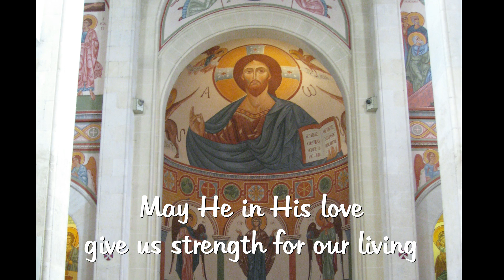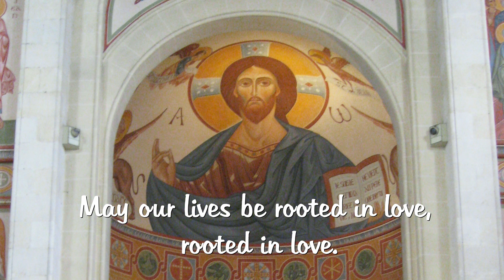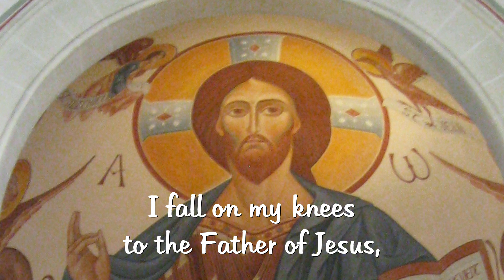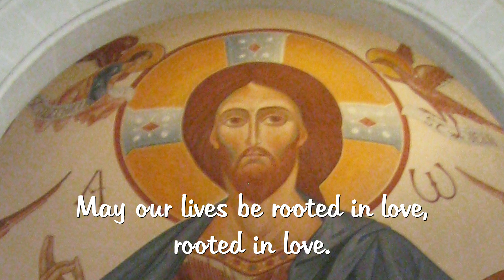Dwelling Place / HD with lyrics on screen - John Foley / Saint Louis Jesuits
John Foley / Saint Louis Jesuits - Dwelling Place
with lyrics on screen
Church of Saint-Nazaire in Sanary-sur-Mer / France. Fresco by Jean-Baptiste Garrigou, a unique work.
Majestic, Christ is surrounded by the two alpha and Omega Letters, the first and last letters of the Greek alphabet. They refer to a passage from the New Testament (Revelation 21, 26) in which Jesus says that he is "the Principle and the End", The only Master of time and history. The Phillips halo that nimbus his head and the blue of his mantle tell us that he is God, while the red of his tunic recalls that he assumes our human nature.
Christ holds the open book of the Gospels on the page where he reveals to men: "I am the way, the truth, and the life: no one comes to the Father but through me." John 14:6

Eglise Saint-Nazaire à Sanary-sur-Mer / France. Fresque de Jean-Baptiste Garrigou, œuvre unique.
Majestueux, le Christ est entouré des deux lettres alpha et oméga, première et dernière lettres de l’alphabet grec. Elles font référence à un passage du Nouveau Testament (Apocalypse 21, 26) dans lequel Jésus dit qu’il est «le Principe et la Fin», l’unique Maître du temps et de l’histoire. L’auréole cruciforme qui nimbe sa tête et le bleu de son manteau nous disent qu’il est Dieu, tandis que le rouge de sa tunique rappelle qu’il assume notre nature humaine.
Le Christ tient le livre ouvert des Evangiles à la page où il révèle aux hommes: "Je suis le chemin, la vérité et la vie. Nul ne vient au Père que par moi". Jean 14:6